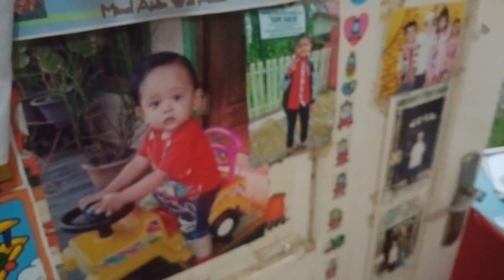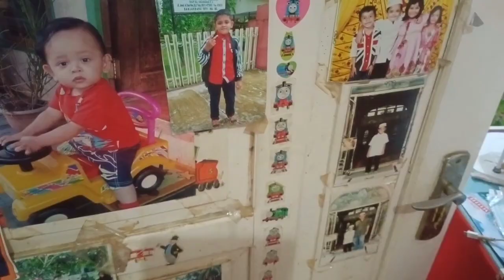Rutinitas Sehari-hari Mama Zidan||Bersih" Rumah, Ganti Sprei, Bikin Kuah Srikaya Roti Ala Mama Zidan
Assalamualaikum Mam Bunda Kesayangan 🥰🙏. Di video kali ini Mama Zidan kegiatan nya|Bersih" Rumah, Ganti Sprei, Bikin Kuah Srikaya Roti Ala Mama Zidan.